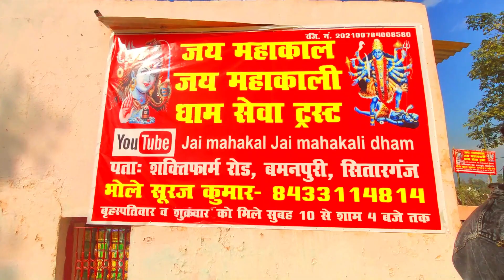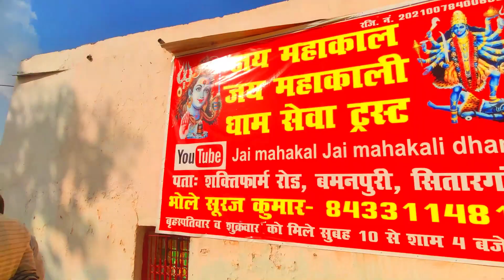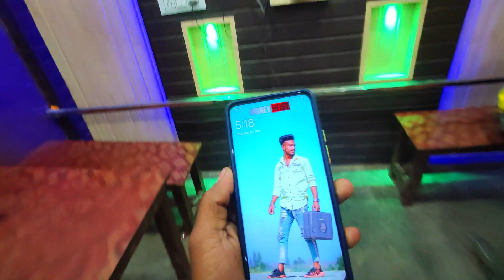Kan hai aakhiri a babaji q huye itna viral | shaktifarm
𝐇𝐞𝐲 𝐟𝐫𝐢𝐞𝐧𝐝𝐬 𝐢𝐟 𝐮 𝐚𝐫𝐞 𝐧𝐞𝐰 𝐨𝐧 𝐦𝐲 𝐲𝐨𝐮𝐭𝐮𝐛𝐞 𝐜𝐡𝐚𝐧𝐧𝐞𝐥 😊.